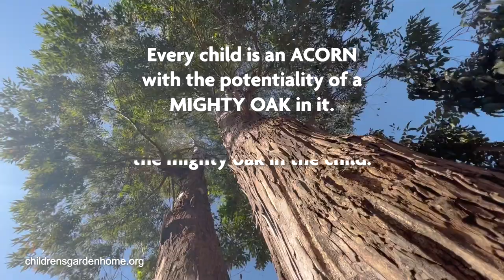Acorns into Mighty Oaks: a mini film of Children's Garden Home and School, Kenya (2022)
Children's Garden Home and School, Kenya - Acorns into Mighty Oaks (2022)

Children's Garden Home and School is a community-based, non-governmental, non-profit charitable organization for orphans, abandoned, abused, desperate and neglected street children regardless of religion, sex, colour or tribe. Through parental love, spiritual care, rehabilitation and non-formal education, we nurture them to unleash their full potential towards living a good life based on self-reliance.

Children are like acorns, born with a mighty oak tree within each. With love and spiritual care, they will grow up to be the Changemakers of our society and country.

Your support and sponsorship will help to uplift these children and turn them from acorns into mighty oaks.

This mini film is created by Alvin Yong, a volunteer from Singapore with CGH since 2011.